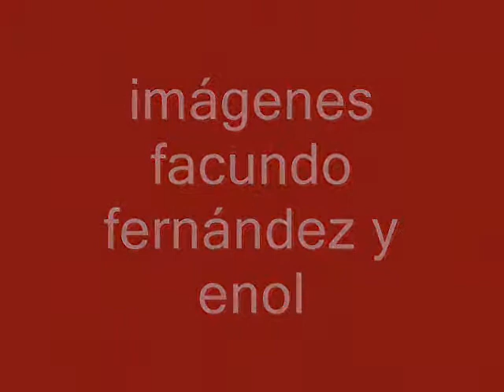rioturbio.wmv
Última jornada de clasificación. Rioturbio 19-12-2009. Concurso de canción asturiana Cuenca del Caudal.